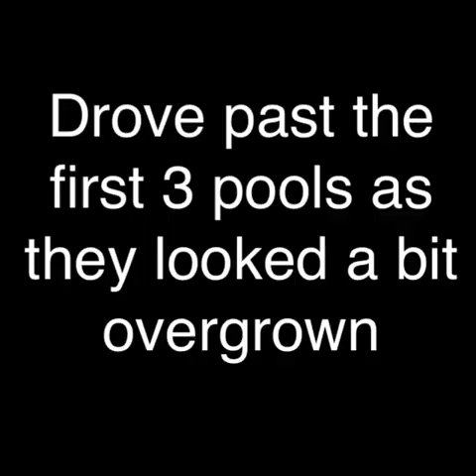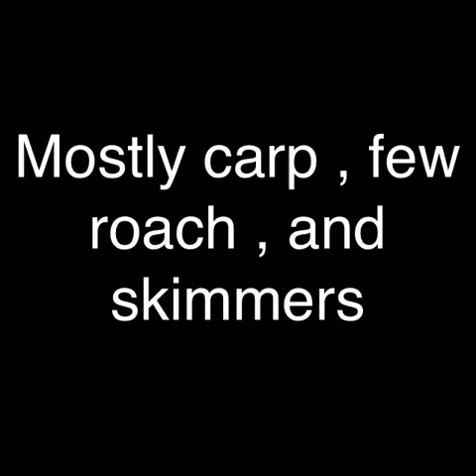Bromdon fishing pools/ shropshire/ coarse fishing/method feeder/carp/bream/roach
5 hours at bromdon fishing  pools , nice settings and good fishing , this place has a real potential , worth a vist . Fished 4mm feeder pellets with korda almond pellet . Carp were a nice colour. Not much on the internet about this place so thought id have a vist .